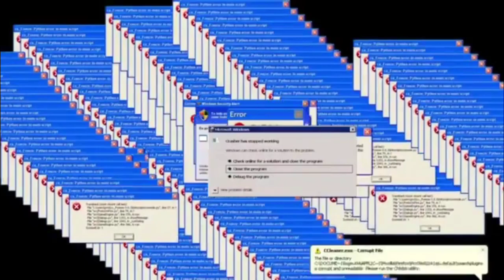A VERDADE SOBRE O FIRE PLAYER...